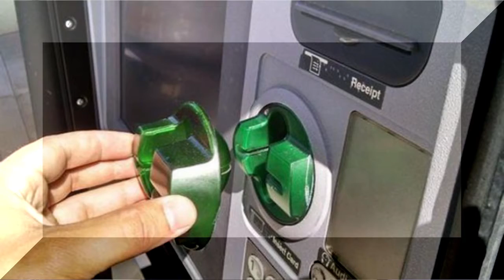FITUR TARIK TUNAI TANPA KARTU ( CARDLESS ) DI ATM AMANKAH?? AGAR TERHINDAR SKIMMING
Halo Sobat Bedahin divideo sebelumnya kita pernah bahas mengenai kasus skimming ATM, yang belum nonton langsung aja ke video kita dibawah :
nah akhirnya sekarang bank melakukan inovasi baru untuk menghindari kasus skimming tersebut yaitu dengan Fitur Cardless pada mesin ATM, tapi apakah aman fitur tersebut?? Yuk kita bahas langsung di Bedah Obrolan.